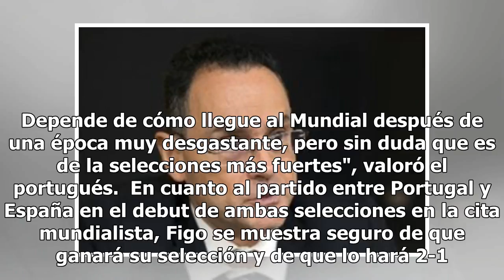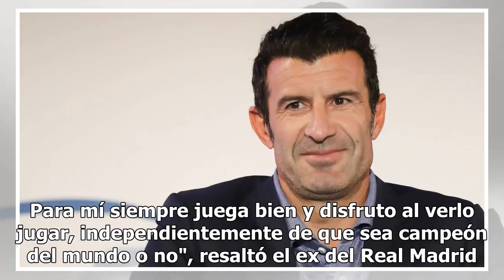Figo: "¿Cristiano? No fue el mejor momento para hablar"